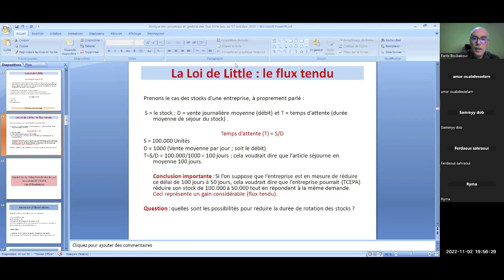Comment rendre le flux tendu ? Exemple numérique sur les stocks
La vidéo présente la manière de tendre les flux en réduisant les délais en se basant sur la loi de Little. Elle présente un exemple numérique sur les stocks.